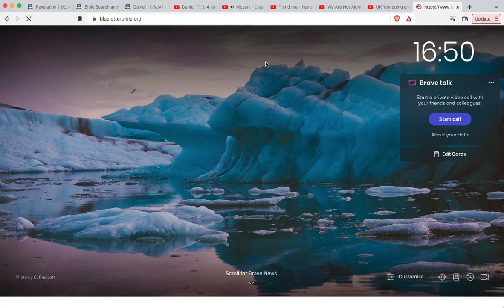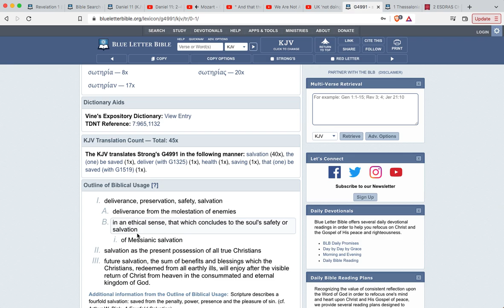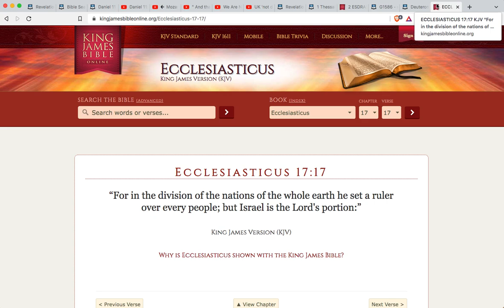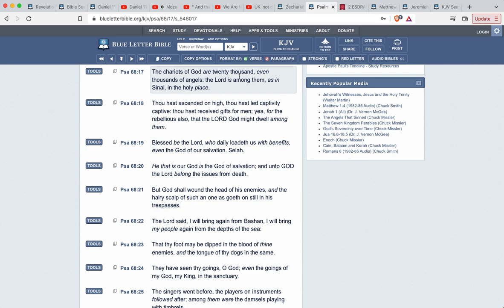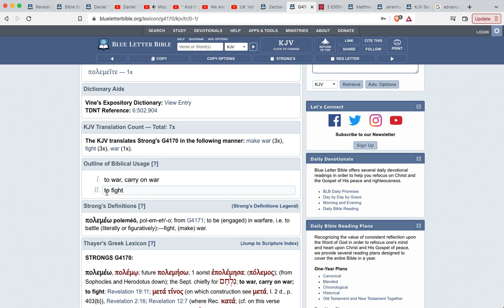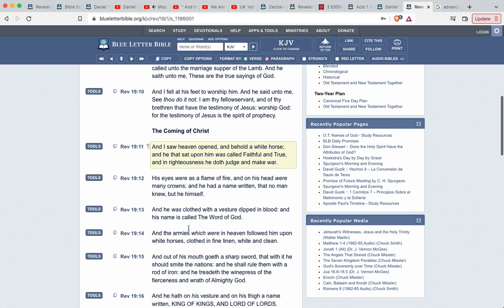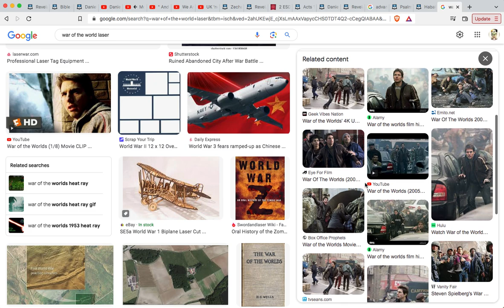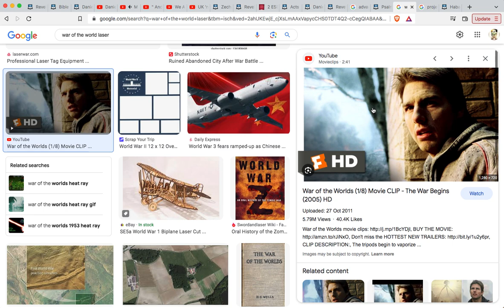"UFO's" 🛸running circles around E's cutting edge technology!!! 🔥🔥🔥